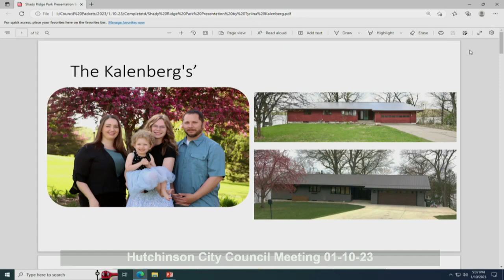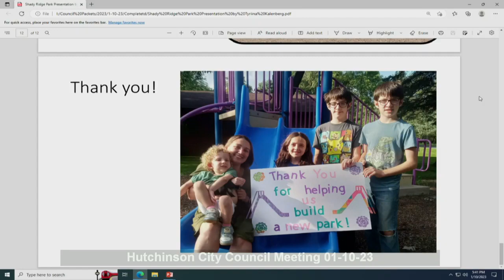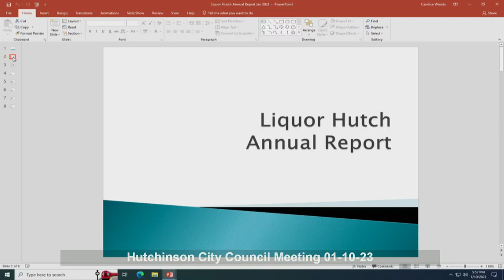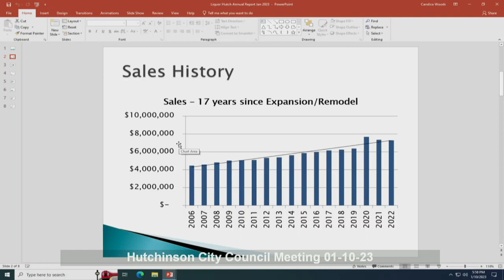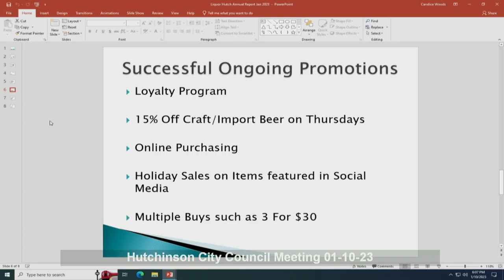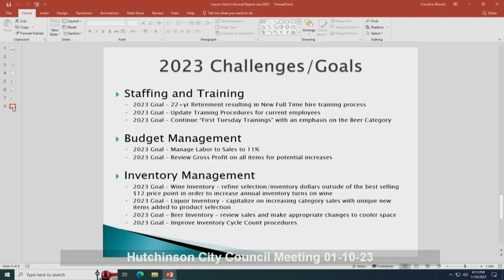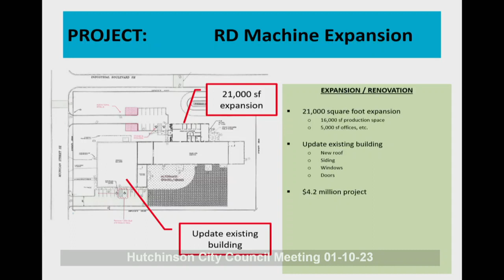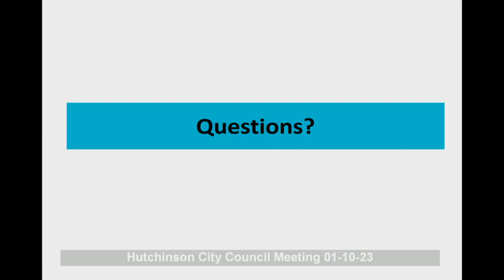Hutchinson City Council Meeting January 10th, 2022